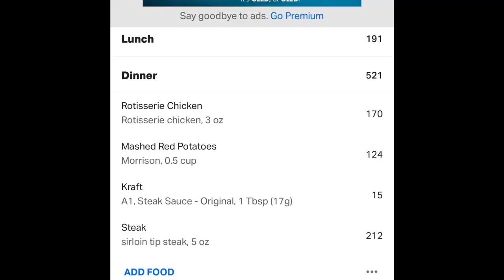Young46 Vlog - Episode 2